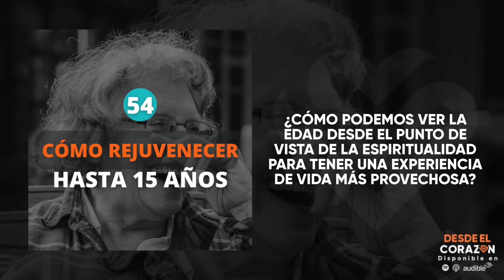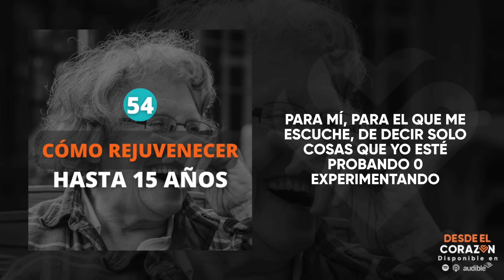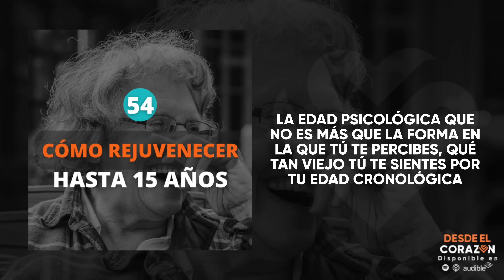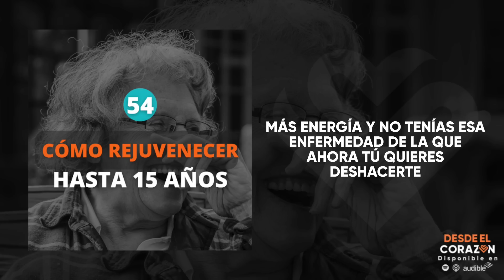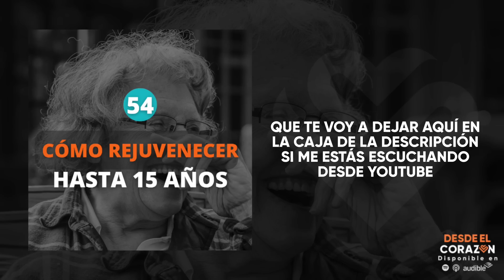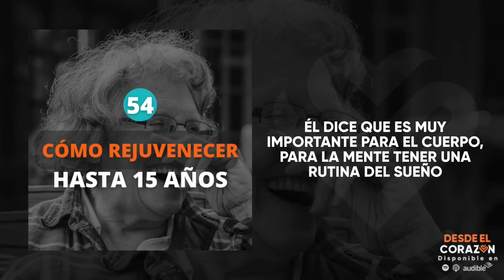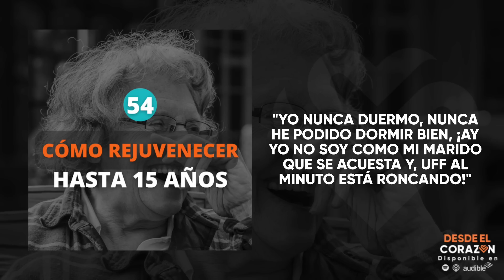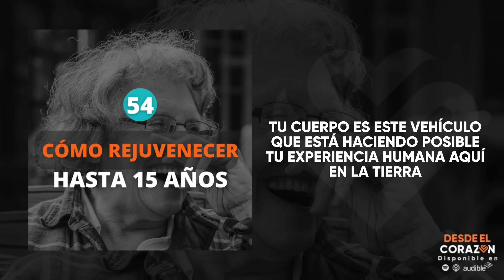CÓMO REJUVENECER HASTA 15 AÑOS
EN ESTE EPISODIO: Tu cuerpo es el lugar que estas habitando, es tu casa, dale la atención que se merece, el es quien te permite que experimentes la belleza de dar un beso, de tocar y abrazar, de probar lo rica que es esa comida, de ir a los lugares hermosos, de hablar, tu cuerpo es este vehículo que esta haciendo posible tu experiencia humana aquí en la tierra. Cuídalo, y si sientes que durante estos años has tomado decisiones erradas en cuanto a el, recuerda que esto es reversible, que haciendo un cambio en tu mente, en la forma en la que te percibes, puedes hacer un cambio en tu cuerpo.

Si te gustaría un acompañamiento personal conmigo, que pasemos un tiempo juntos y le encontremos la vuelta a una situación, puedes escribirme a: y te pasaré la información para hacerlo posible.

Únete a nuestro grupo de Telegram, con frecuencia hacemos encuentro para toda la comunidad vía Zoom. Si quieres participar, accede en este link:

NOTA PARA TI:
“Nunca olvides que tu poder radica en entender y aplicar tu eterna conexión con el espíritu infinito que solo puede obrar a través de tu mente. Mantén tu mente como un hermoso canal por donde pueda fluir la energía divina”.

🧡 Nathaly